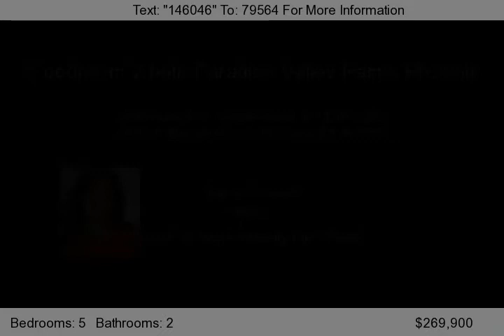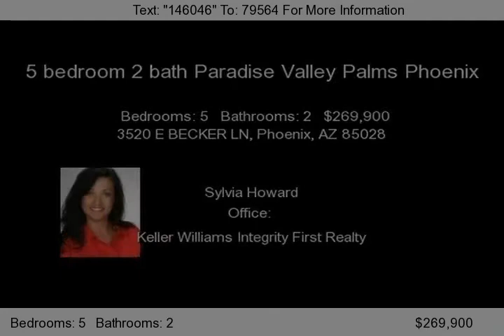3520 E BECKER LN, Phoenix, AZ 85028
Beautiful cul-de-sac neighborhood with pride of ownership and lots of curb appeal,close to everything. Courtyard like entry welcomes to nicely updated 5 bedroom home. Dual heat/AC units, Added insulation,Easy care Hardwood floors, Skylight features splash natural light into kitchen and dining/family room and large covered patio with views of the park-like backyard and mature citrus and fruit tre...